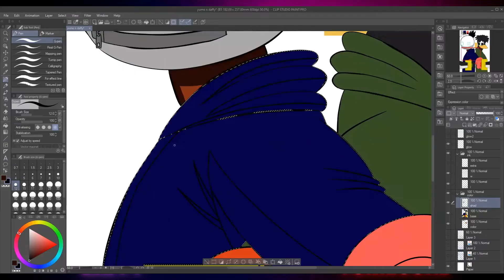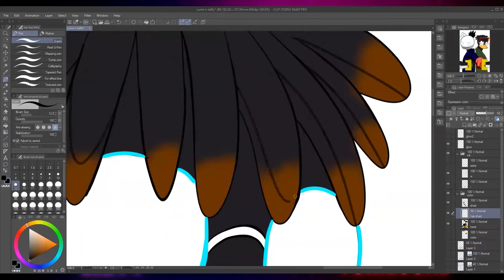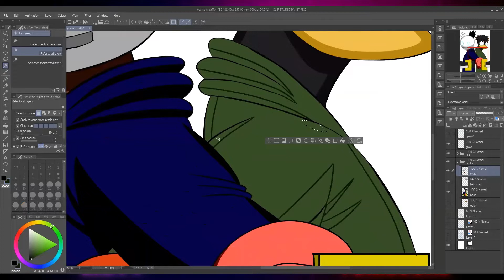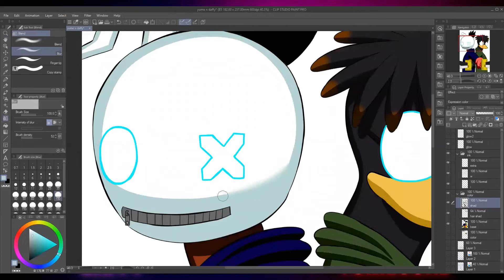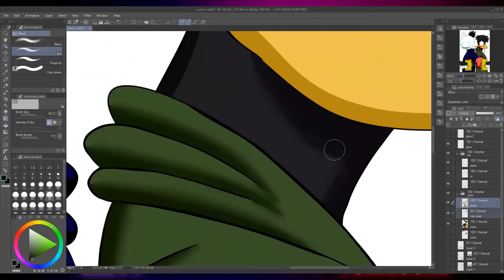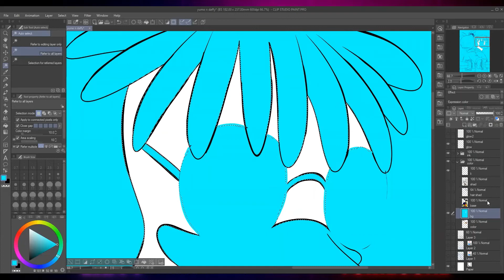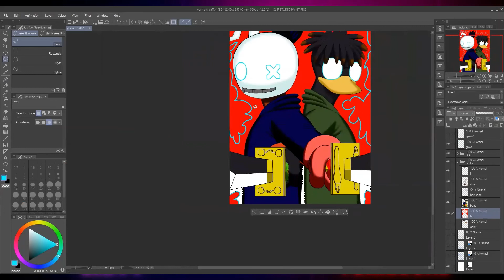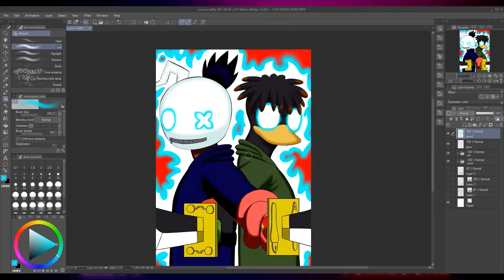Anime Fall 2022 Season w/ @therealogdaffy Part 3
0:00 - DC shows
4:40 - Disney shows
8:21 - Herd mentality
10:40 - The boys
12:03 - Game of thrones/Star wars
14:10 - Bleach
19:35 - Goblin slayer and other anime
21:14 - Cowboy bebop
24:03 - Avatar the last airbender
29:13 - The legend of korra

anime, manga, analysis, video, essay, writing, drawing, art, practice, sketch, inking, coloring, recap, songs, amv, characters, react, reaction